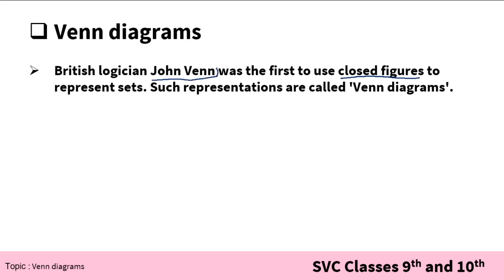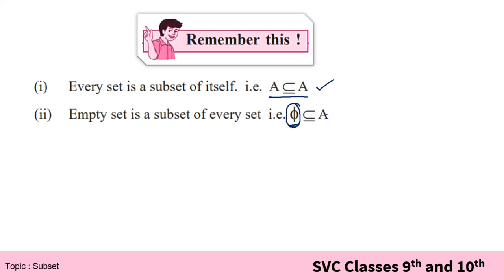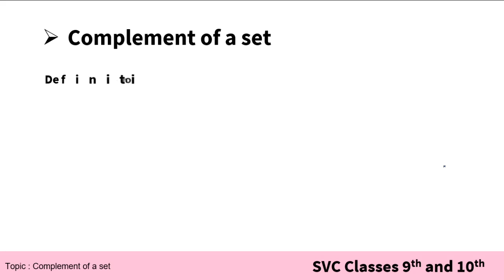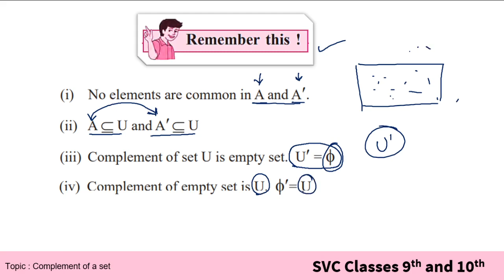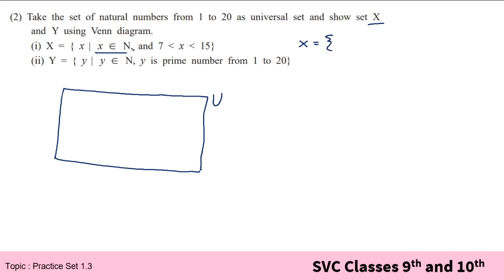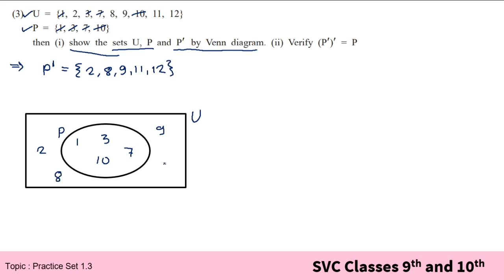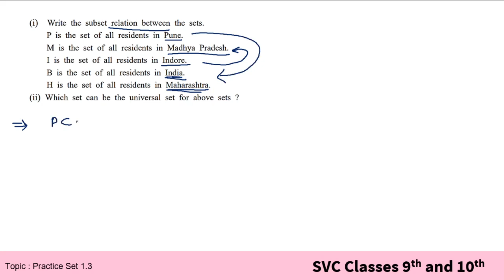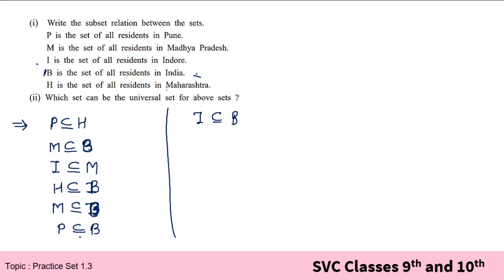Sets Practice Set 1.3 class 9th Maharashtra Board New Syllabus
Sets Practice Set 1.3 class 9th Maharashtra Board New Syllabus | SETS Practice set 1.3 Sets Class 9 SSC 9th std Algebra mathematics1  explanation in Hindi | Class 9 Math Algebra Practice Set 1.3 | Sets |

Noon Academy is India’s first Social E-learning Platform for MH Board Class 9-12!